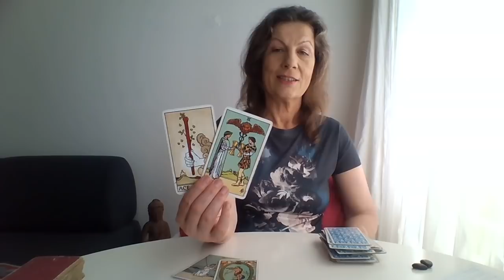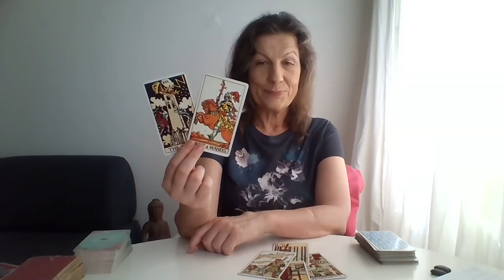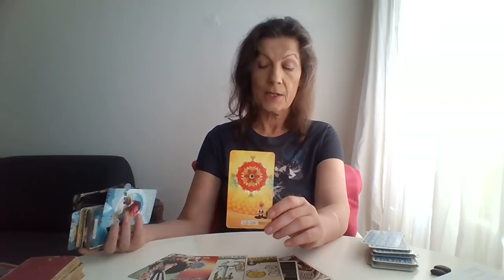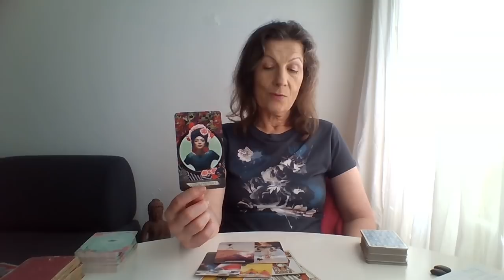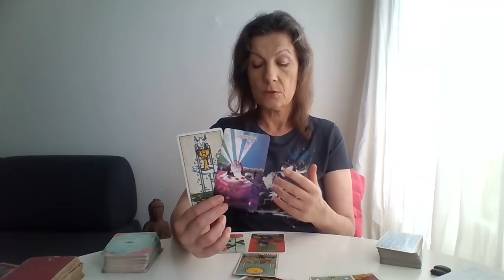Výklad tarotových karet pro všechna znamení pro Nezadané od 21 do 27.září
Moji milí,
Děkuji všem za lajky,komentáře,sledování a odebírání mého kanálu.
s láskou Monika
beran 1.14
býk 4.03
blíženec 8.18
rak 13.05
lev 17.59
panna 20.09
váhy 24.20
štír 31.02
střelec 35.00
kozoroh 39.06
vodnář 42.55
ryby 47.50